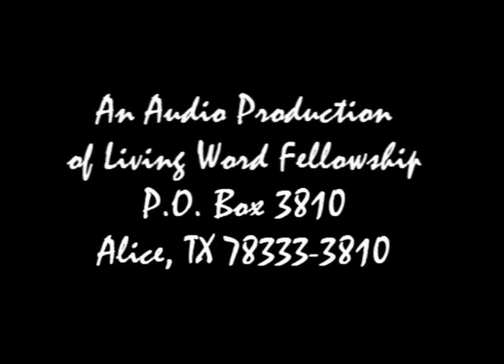'A Blind Man Cries Out and Jesus Calls Out to Zacchaeus'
This message begin in Luke 18:35. Here, we have the only Biblical account of Jesus going to Jericho. Before Jesus enters Jericho, a blind man hears the throng of people coming with Jesus and asks what is going on; who is coming to town? He is told Jesus of Nazareth was coming. Immediately the blind man begins crying, 'Jesus, Son of David, have mercy on me.' He cries out all the more when the people try to quiet him.

Then in Luke 19:1-10, Zacchaeus, a man of short stature, wants to see Jesus. Imagine his surprise, when Jesus looks up in the tree Zacchaeus has climbed and calls out to him!